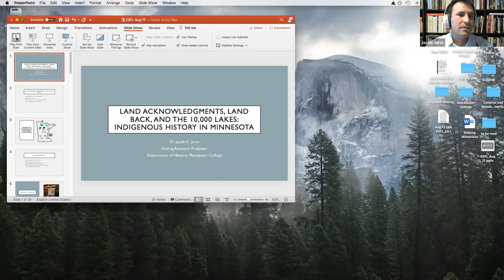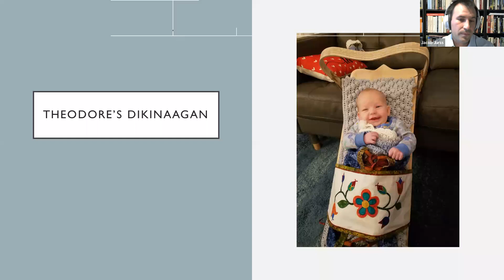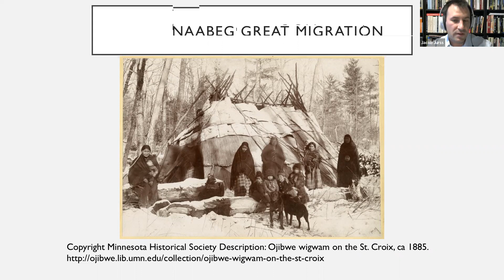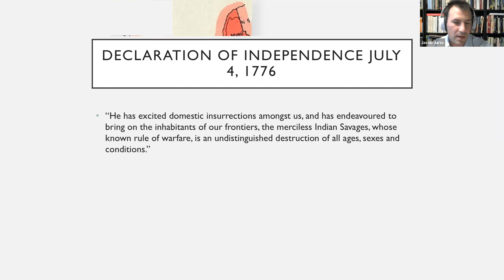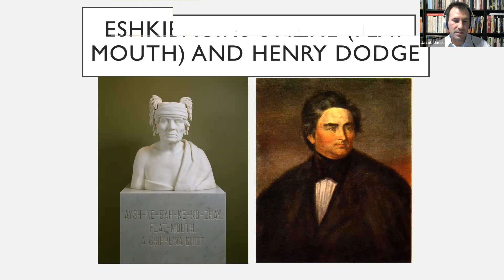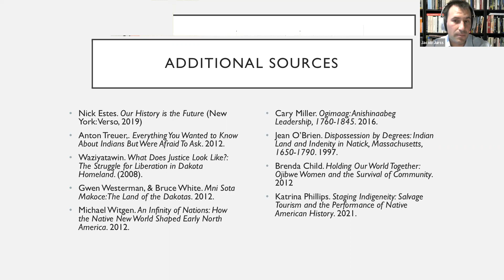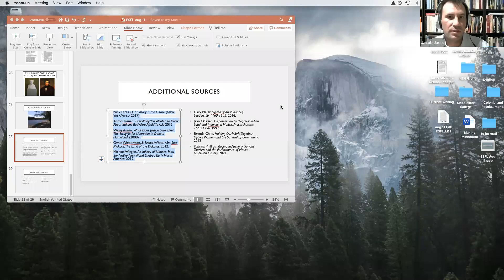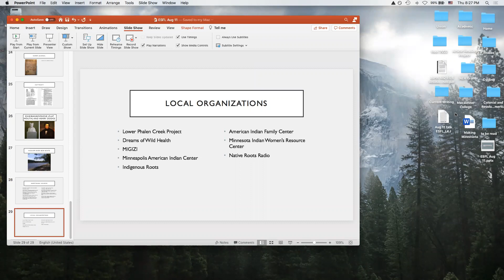History Revealed: Land Acknowledgments, Land Back, & 10,000 Lakes: Indigenous History in Minnesota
Dr. Jacob Jurss

What do land acknowledgments and debates over land back reveal about the making of Minnesota? Increasingly popular, land acknowledgments can be heard at the start of meetings to introductions of large sporting events, but what does this acknowledgment signify? Whose land is being acknowledged? How did relationships to this land transform over time? What is the connection of the land back movement? Indigenous history is Minnesota history. Today within the physical boundaries of the State of Minnesota exist seven Ojibwe band reservations, four Dakota communities, as well as thousands of Indigenous individuals living in small towns to large urban communities. Understanding how this modern-day configuration came to be is an important element of understanding the making of Minnesota.

From early interactions between Dakota and Ojibwe Native nations to recent calls for economic, social, and environmental justice for Indigenous communities, Land Acknowledgments, Land Back, and the 10,000 Lakes: Indigenous History in Minnesota will survey the early history of interactions between Indigenous nations through the treaty era with the United States through the contemporary moment seeking to better understand how our collective past continues to shape our future.

Dr. Jacob Jurss is an adjunct professor of United States and Indigenous history at the University of St. Thomas and Metropolitan State University and was a member of the St. Thomas Land Acknowledgment committee. His recently published article in The American Indian Quarterly “Relations Across the Land: Ojibwe and Dakota Interactions in the Indigenous Borderlands of the Western Great Lakes” explores the history of intertribal diplomacy and his currently book project is Bountiful Boundaries: Western Great Lakes Indigenous Borderlands and American Statecraft.

Making Minnesota: Natives, Settlers, Migrants, and Immigrants
The Ramsey County Historical Society, in partnership with the East Side Freedom Library, the Ramsey County Roseville Library and other community organizations, will present a series of programs and events during 2022 that will center on the experiences of indigenous people, African Americans, and immigrants in Ramsey County from the 1800s through the current day. programs which focus on the too often lost, erased, forgotten or misrepresented histories and stories of Ramsey County and the state of Minnesota. We expect these presentations to enrich and complicate our understanding of the development of the county and the state that we call home.